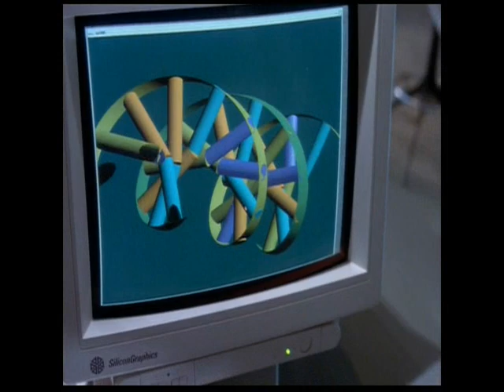Live the Legend: Chaos Effect Teaser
*LTL has since been discontinued*

*JPL is now shut down*

This is a teaser for the new branch for Jurassic Park Legacys Live the Legend RPG, where members get to play as dinosaurs on the infamous Jurassic Park islands.

But now something else has been found.
Something else has survived.
Chaos Effect dinosaurs.
Something happened, unknown to mankind. InGen had even more secrets on the island of Tacano, one of the Five Death islands off the coast of Costa Rica. Animals, even more dangerous have been created by genetic mishaps and splicing experiments InGen had preformed in order to recreate the lost genetic code of the dinosaurs for Jurassic Park. These monsters roam free on the island, unseen by man for years until now.

Live the Legend: CHAOS EFFECT
COMING SOON

Visit the Jurassic Park Legacy Forums more more information and updates.

Clips:
Jurassic Park (1993)
Audio:
Jurassic Park (1993)
Jurassic Park: Trespasser (1998)
Music & Animations:
Composed/created by Bernard  (A.K.A BrachioIngen)
Thanks BIG for all your help with this.

Live the Wonder.
Live the Horror.
Live the Legend.